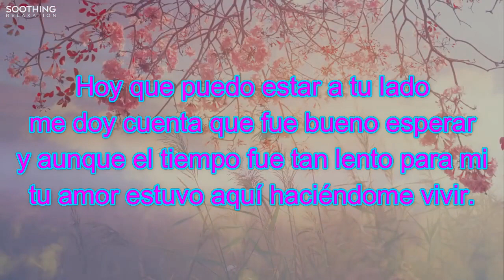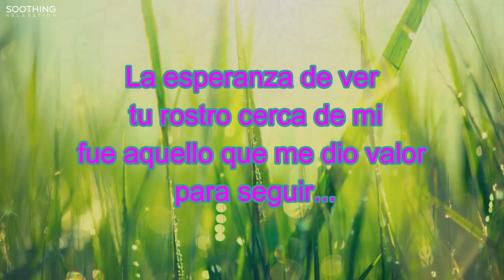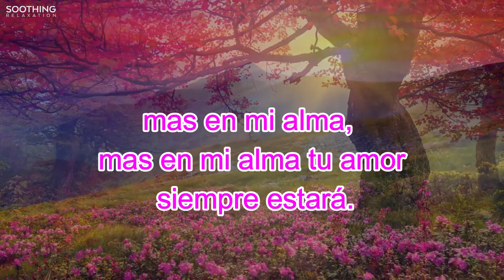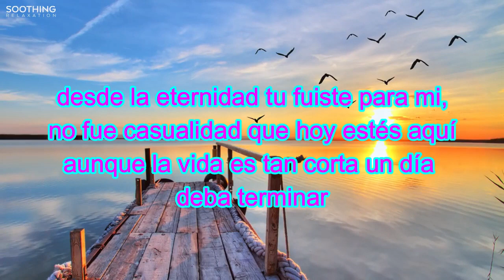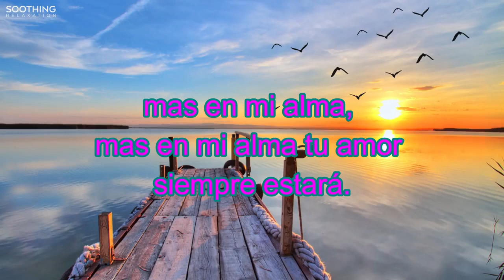TERCER CIELO-DESDE EL PRINCIPIO-CON LETRAS-MUSICA CRISTIANA